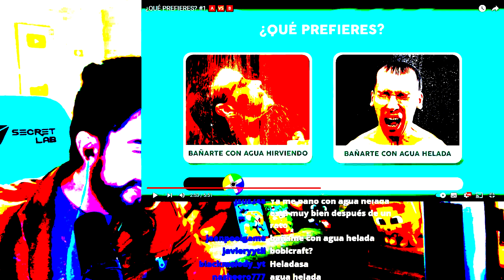¿Qué Prefieres? Tener un TESLA o DINERO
Bobicraft Plus
Bobicraft Que prefieres primera parte
📚 Mi Libro:
🇲🇽 MÉXICO:

🌟 Editado por SYNIIIIIIIIIIIIIIIIIIIIIIIIIX ON THE MF BEAT 👁‍🗨